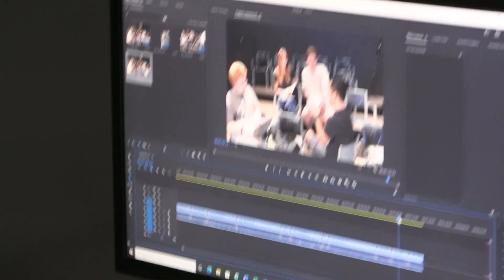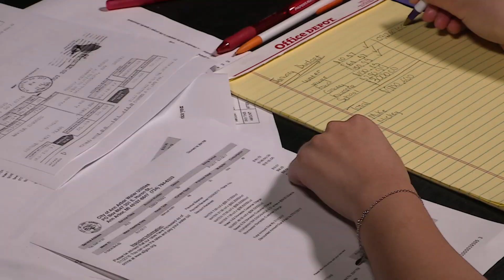UOP Media X promo video